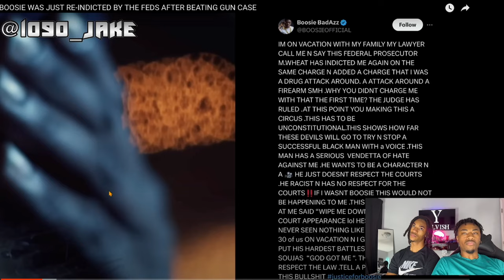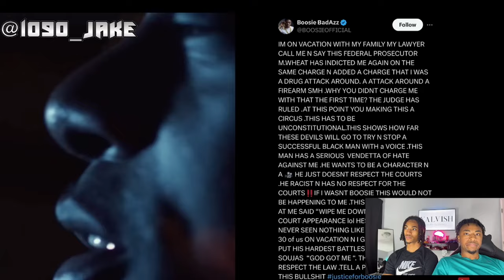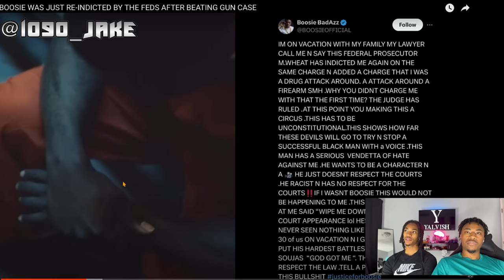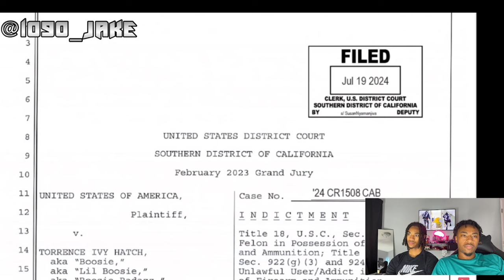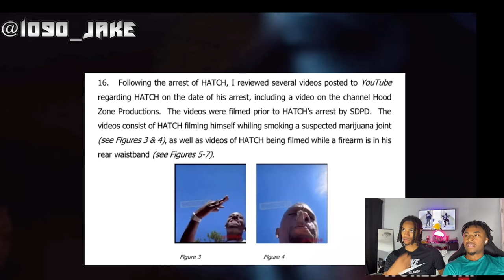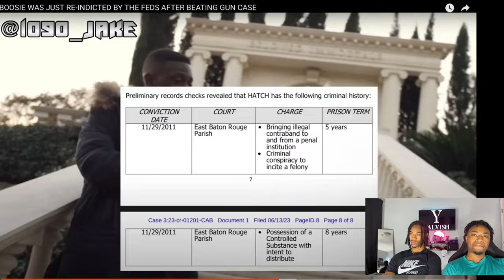BOOSIE WAS JUST RE-INDICTED BY THE FEDS AFTER BEATING GUN CASE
Join us as we react to the shocking news of Boosie being re-indicted by the feds after recently beating a gun case. In this video, we discuss the surprising turn of events while Boosie was on vacation with his family. We break down the details of the case, share our thoughts on the situation, and explore what this could mean for Boosie's future. Don't miss out on our intense reaction and analysis!